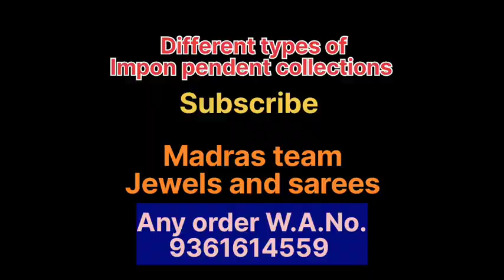Impon pendant #9361614559 please YouTube video jewellery unique design lowest price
Hi hello everyone Vanakkam, Vandhanam and Namasthe

Madras team jewels and sarees

This is my YouTube link

we are selling all types of Impon jewellery, Imitation jewellery, Victorian jewellery, Bridal jewellery etc.,
and all saree Verity good collections unique design first quality and good quality

This video's impon pendent collections

Any order please call my W.A. No. 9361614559

click 🔔 icon
press all button